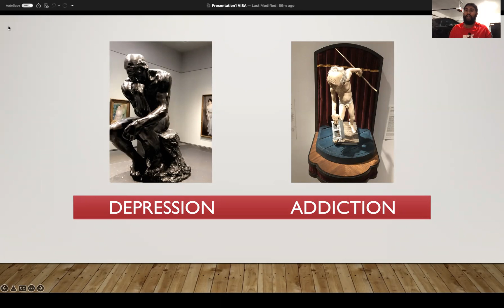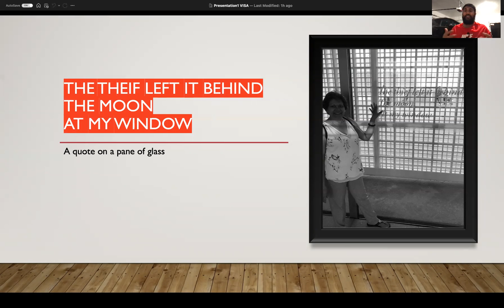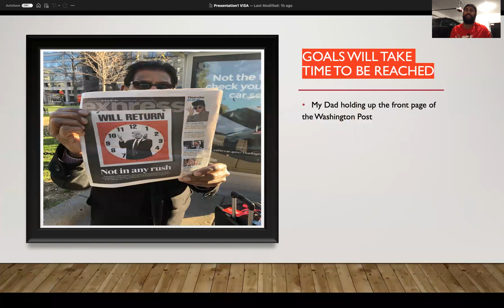How I Situate Myself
A narrated presentation that shows a timeline of symbolic photographs that highlight my journey through overcoming addiction